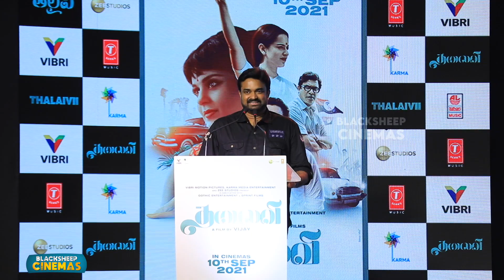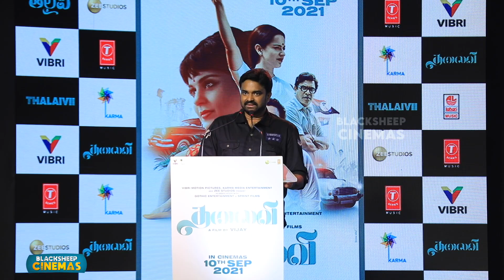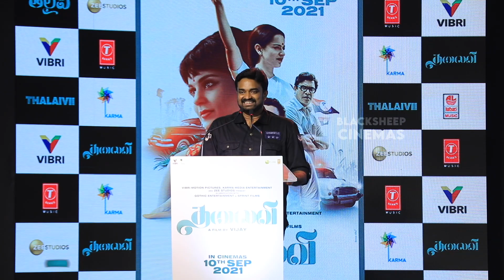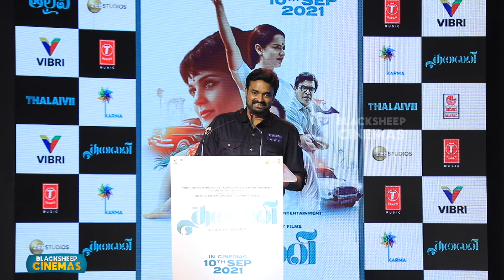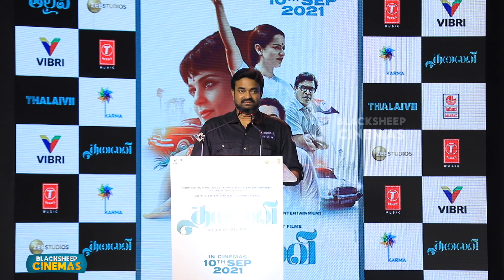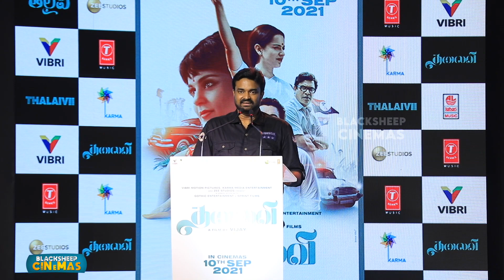இது அரசியல் படம் இல்ல | Kangana Ranaut & Vijay Speech | Thalaivi Press Meet | Blacksheep Cinemas